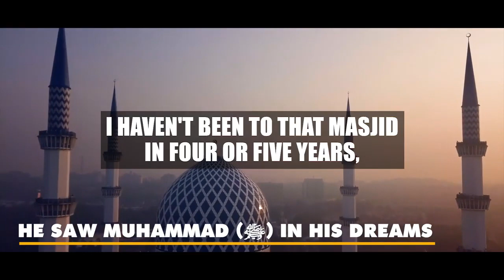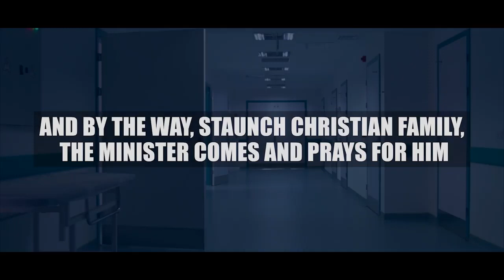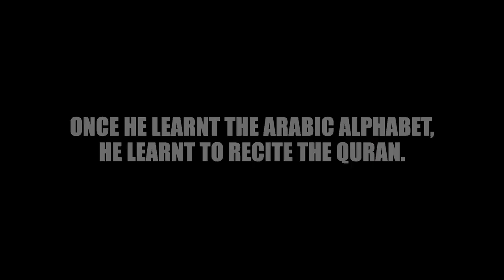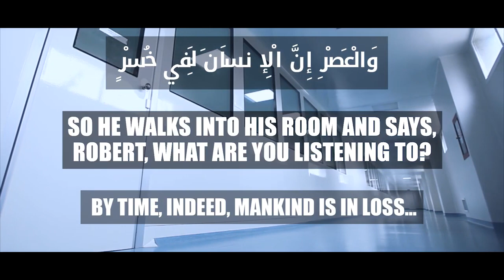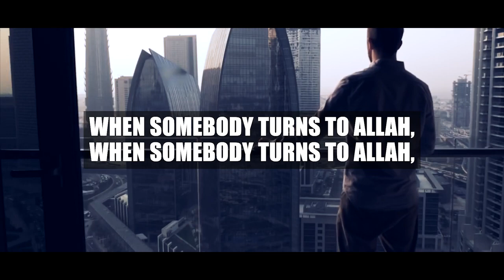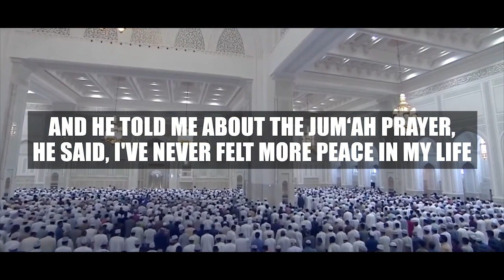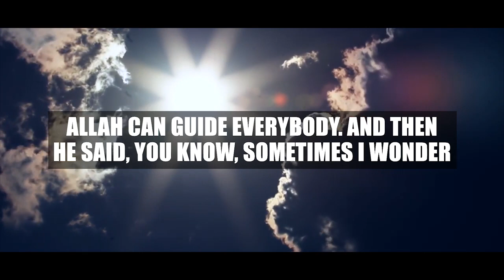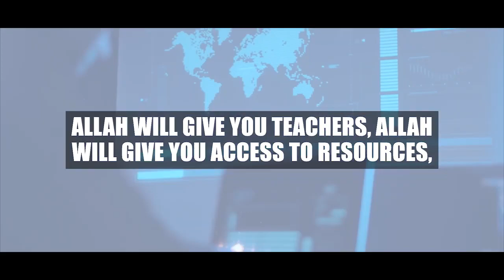Christian convert to Islam - THIS STORY WILL MAKE YOU CRY! 😭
السلام عليكم

Please Support Our Dawah Movement. join us and spread the massege of Islam. Share our videos on your social media Plateforms.

Giving Dawah is essentially a special mission to invite people to worship Allah according to the way that He wants to be worshiped. You are delivering a message of truth and showing others
how to follow it. The purpose of Dawah is not only to spread the knowledge of Islam but to grow closer to Allah yourself.

In Islamic theology, the purpose of da'wah is to invite people, Muslims and non-Muslims, to understand the worship of God as expressed in the Qur'an and the sunnah of the prophet Muhammad and to inform them about Muhammad.

The five bases of the Islamic faith:shahada (confession of faith), salat (prayer), zakat (almsgiving), sawm (fasting, especially during the month of Ramadan), and hajj (the pilgrimage to Mecca).

The Six Articles of Faith Belief in the existence and oneness of God (Allah). Belief in the existence of angels. Belief in the existence of the books of which God is the author: the Quran (revealed to Muhammad), the Gospel (revealed to Jesus), the Torah
(revealed to Moses), and Psalms (revealed to David).

Muslims believe that prophets are human and not divine, though some are able to perform miracles to prove their claim. Islamic theology says that all of God's messengers  preached the message of Islam submission to the will of God.

The most common example of haram  (non-halal) food is pork. While
pork is the only meat that  categorically may not be consumed by Muslims (the Quran forbids it, Sura 2:173 and 16:115) other foods not in a state of purity are also considered haram.

Video Courtesy of The Daily Reminder